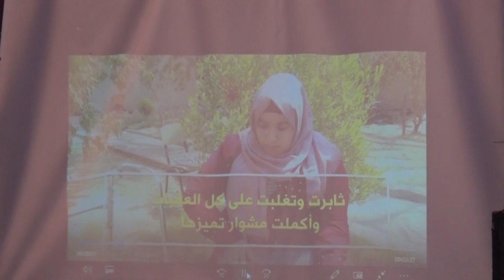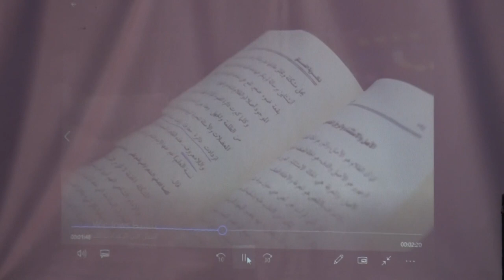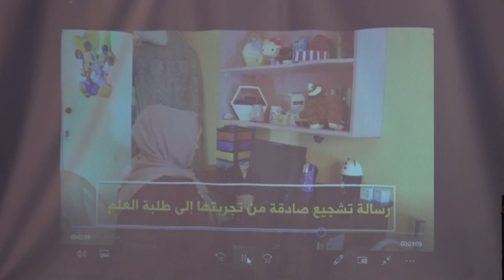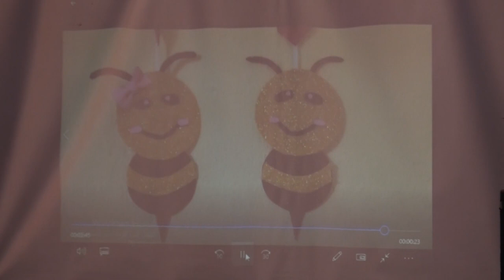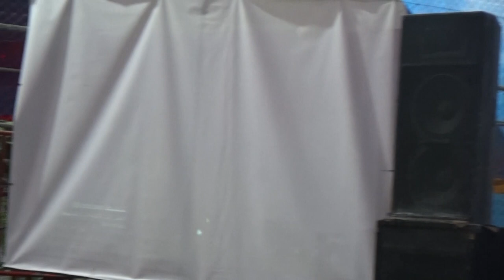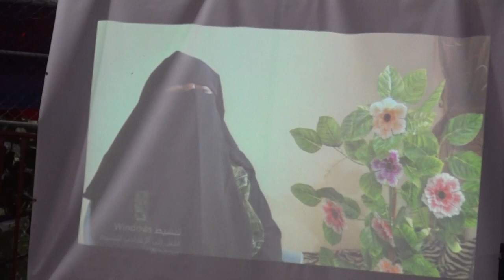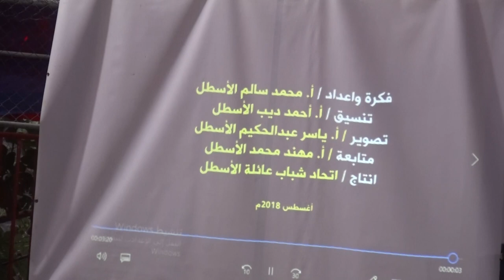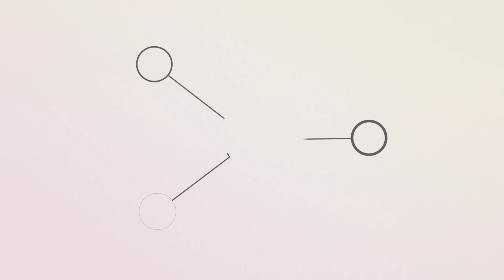الاحتفال السنوي السابع عشر (فلسطين الوطن والهوية) - عائلة الأسطل #2